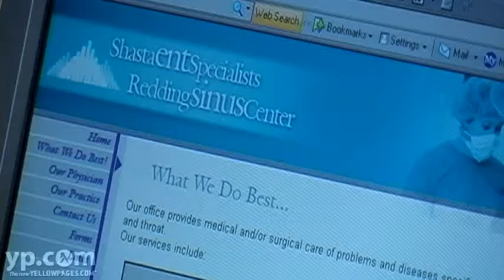Redding Sinus Center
Sinus problems? Sleep problems? See Dr. George H. Domb, MD at Redding Sinus Center (Redding, California). As a licensed ENT specialist practicing in California, he can diagnose the disease not just treat the symptoms. His advanced office offers help for patients suffering from sleep apnea; breathing problems; and other conditions of the ear, nose, and throat.